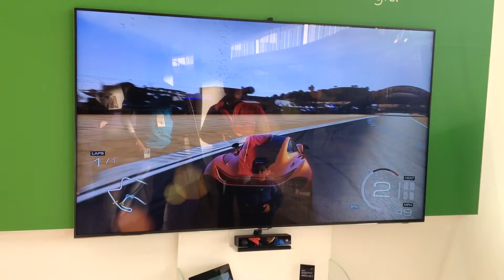MONG Sneak Peek: Forza Motorsport 5 for Xbox One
Check out the sneak peek as a Microsoft rep demos the stunning Forza Motorsport 5 on Xbox One!